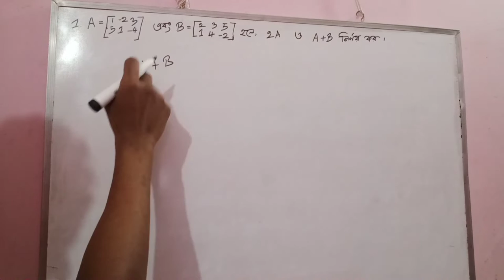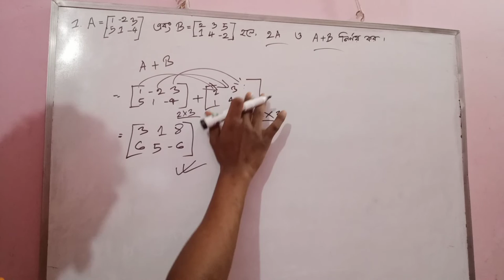উচ্চতর গণিতের 1.1 এর 1নং অংক